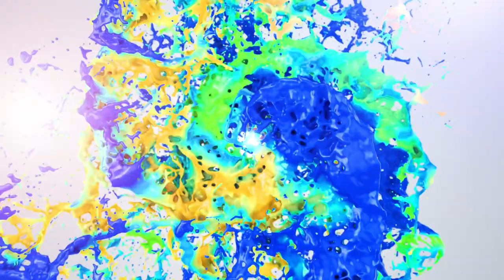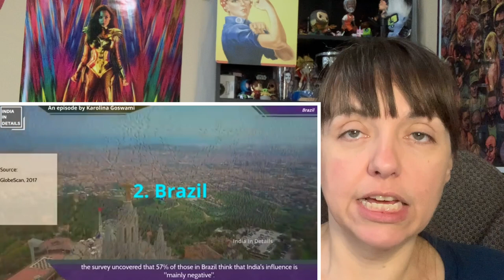Six Countries Not Fond Of India REACTION!